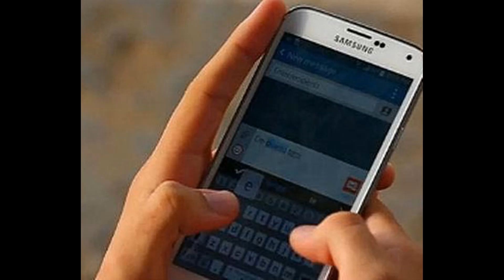Antoine Candelas - La tecnología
¿Podemos estar un poco asustados por el camino que toma la tecnología actual? Ayer mismo se anunciaba que se ha podido leer la mente de una persona. ¿La IA es una amenaza para el ser humano?¿Nuestra libertad está en peligro?